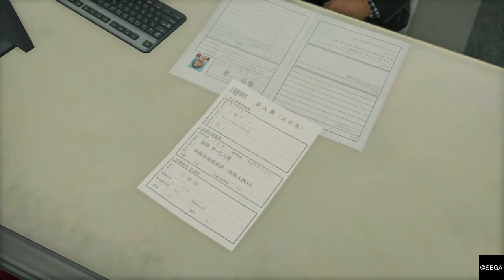ゆっくり街めぐりの「龍が如く７ 光と闇の行方」4章「第四章 横浜の龍」その2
レベル低いと感じ、少しレベル上げをしました。
みんなで仲良くハローワークにいきます。
そして、博士に出会います・・・。
なんだよスジモンって。

==今回プレイしているゲームはこちら
龍が如く7 光と闇の行方

==攻略本はこちら
龍が如く7 光と闇の行方 完全攻略極ノ書 (日本語) 単行本